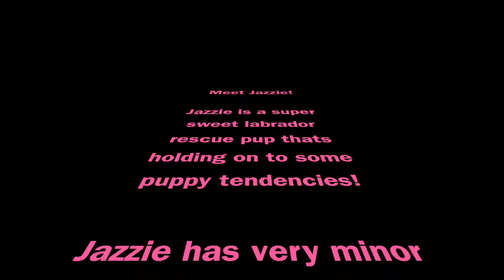Boston Dog Trainers / Weston Dog Trainers - 1 Year Old Labrador, Jazzie